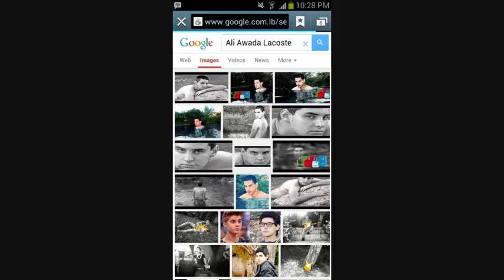Ali Awada on google